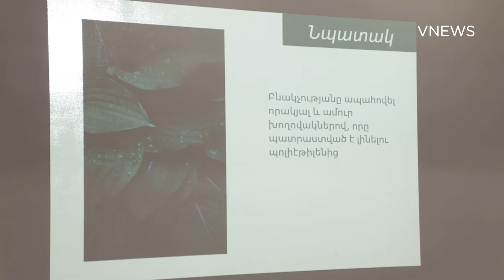COAF-ի շրջանավարտների ինկուբացիոն ծրագիրը` ուղված համայնքների զարգացմանը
COAF-ի շրջանավարտների ինկուբացիոն ծրագիրը հասավ իր եզրափակիչ փուլին: Մասնակիցները ներկայացրեցին իրենց ստարտափ նախագծերը:
Ծրագրում ներգրավված էր 6 ստարտափ, որոնք ունեին մեկ ընդանուր ուղվածություն՝ խթանել համայնքների զարգացմանը: